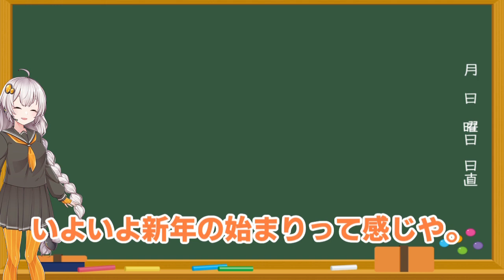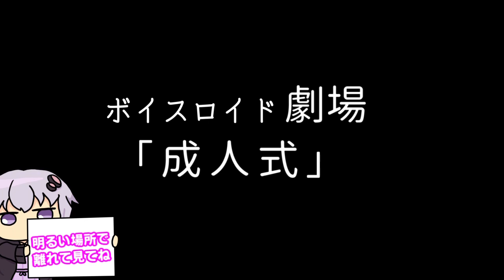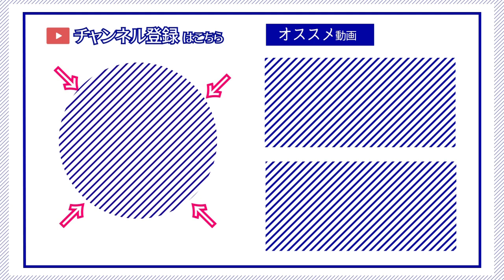【ゆかり先生劇場】ショートコント総集編２８（VOICEROID劇場）